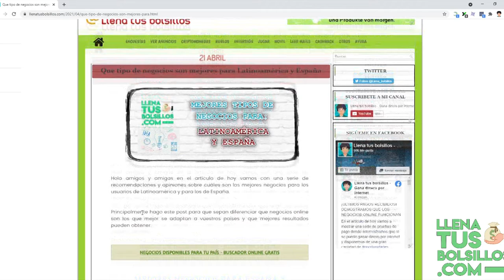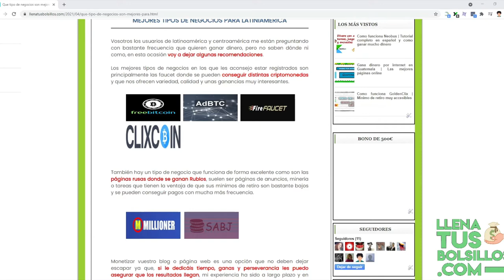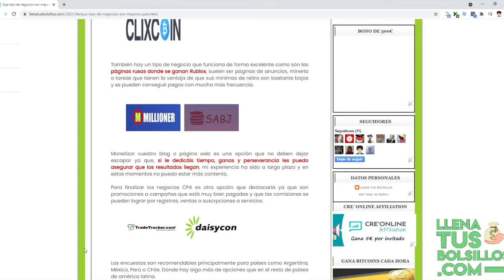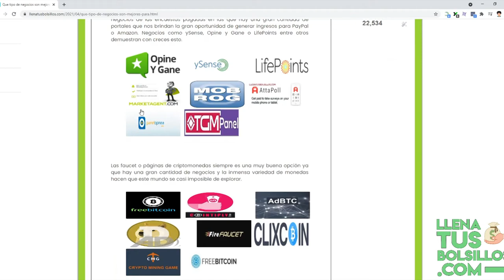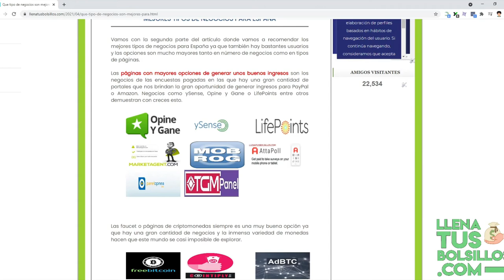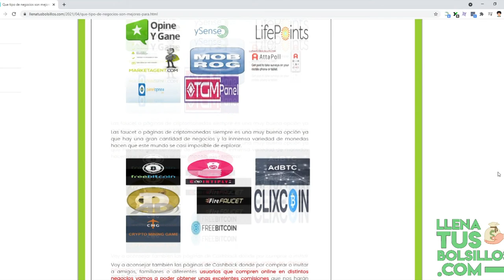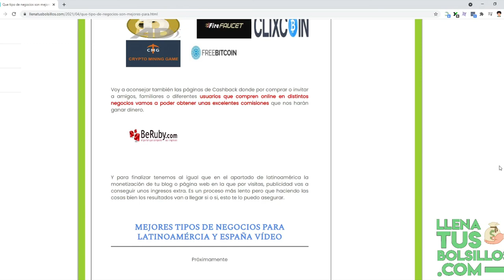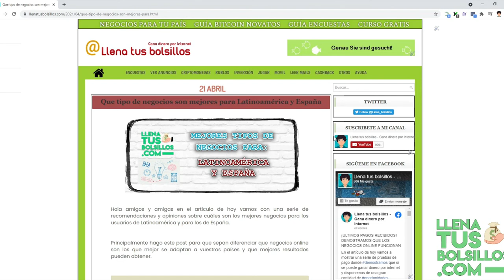Mejores tipos de negocios online en Latinoamérica, Centroamérica y España | Recomendados en 2021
🔴  NUEVO VÍDEO   🔴

En el día de hoy tenemos una serie de recomendaciones de los mejores tipos de negocios online para Latinoamérica, Centroamérica y España.

Si quieres conocer las mejores oportunidades de generar ingresos seas de donde seas te aconsejo ver este vídeo.

● Llenatusbolsillos.com